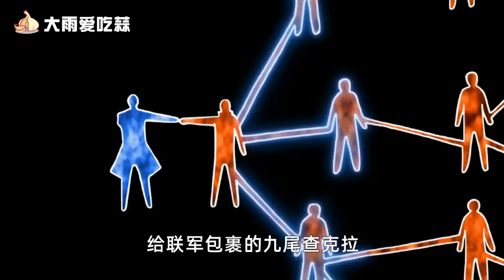【忍者传记】秽土水门一战封神！金色闪光对比生前有多大提升？【大雨爱吃蒜】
水门的秽土转生战封神，他实力究竟有多强？
评论加点赞
顿顿都有蒜
一起跟随我，让我们进入火影忍者的世界吧！！！ 我们强调了视频内容的合规性，绝对没有任何违反规定的行为。